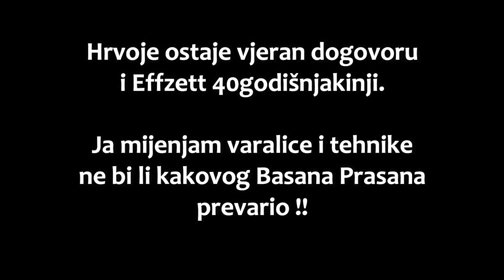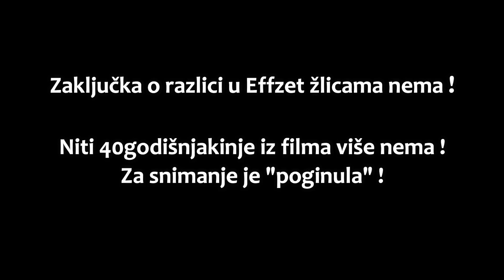Štukolov od ZIME do SPARINE - Dvoboj varalica / VSP Igor Pavičić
Lajkajte i podijelite video za podršku VSP YT kanalu. Bez Vas ovog kanala neće biti! Hvala Vam na praćenju i gledanju!

Štukolov od ZIME do SPARINE

Film je začet na ideji o ispitivanju lovnosti između dvije varalice!
Na dvoboju "istih"!
Između Effzett žlice 40godišnjakinje koju je od nekud "iskopao" Hrvoje i novog modela "iste" Effzett žlice koju sam si kupio ja!

U čemu su razlike i da li ih ima ... !?
Od prošle zime do zadnje sparine ispitivali smo i štošta zaključivali!
A što?
Biti će vam rečeno u viđenom!
Ugodno gledanje!